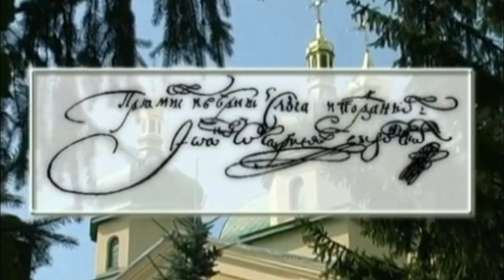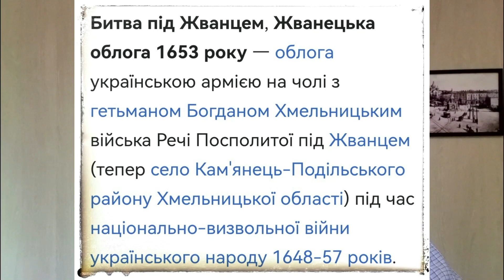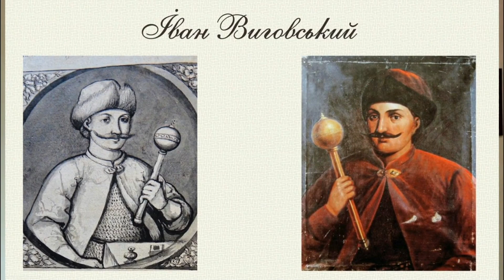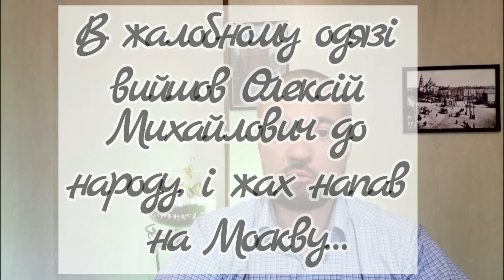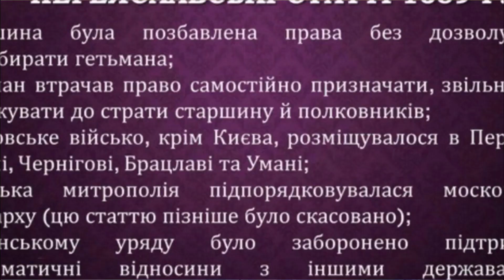Іван Виговський. Про гетьманів та кошових отаманів України ч.7.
Це відео про наступника Богдана Хмельницького - гетьмана Івана Виговського, який народився на початку 17 ст. на Київщині ( за сучасними адміністративними поділами - Житомирщині).